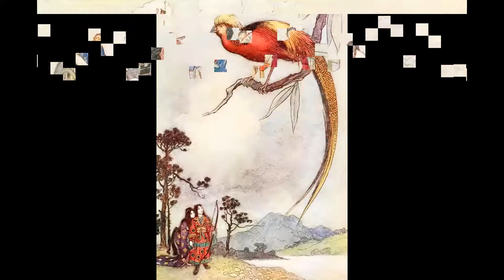「水彩挿絵画家」 ワーウィック・ゴーブル（Warwick Goble）の挿絵集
ワーウィックゴーブル（1862年11月22日 - 1943年1月22日）は、
1898年、イギリス人作家ハーバートジョージウェルズの「世界の戦争」の初めての挿絵本を手掛け、挿絵画家としてデビューしました。

1909年、ワーウィック・ゴーブルがマクミラン社のギフトブックイラストレーターになった。
1909年、イギリス童話「水赤ちゃん（The Water Babies）」、その後、「日本の童話（Green Willow and Other Japanese Fairy Tales）」、「ベンガルの民話（Folk-Tales of Bengal）」、「インドの神話と伝説（Indian Myth and Legend）」など東洋の童話・神話を作られました。

アーティスト:Emily A. Sprague

「女流挿絵画家」バージニア・フランシズ・ステレット（Virginia Frances Sterrett）の挿絵集